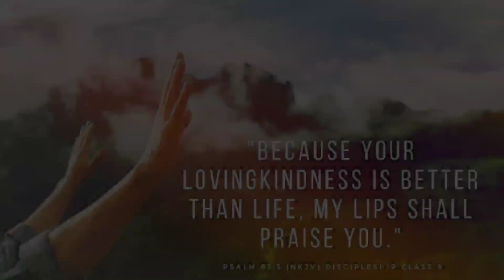Ministering Unto God / The Holy Priesthood / The Power of Praise and Worship / Discipleship Series 9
This video is the 9th in a series of discipleship classes to help you in your walk with the Lord! It was first recorded a while ago and is  edited and uploaded for your benefit. Learn to know God and hear His voice and be led by Him daily. Grow your relationship with God into the place of intimacy and great love.

 Make sure you are undistracted and have your Bibles ready for this Bible study to turn with us to the passages.

I plan on uploading the lessons each Wednesday at 3pm Lord willing.

One of the purposes of this channel is to encourage, exhort, and warn God's people.
I pray this video does that in your life. I pray God uses this channel to wake people up out of a lukewarm state and into a life of holiness and full surrender to God by His GRACE and through faith in Him. Without holiness, no one will see the Lord (Heb 12) don't be deceived "he who PRACTICES righteousness is righteous...he who sins is of the Devil.." (1John3:7). God will free you from sin and transforms you by His power if you will FULLY surrender your life to Him. Repent, be baptized, and be filled with the Holy Spirit and follow Jesus all your days!

1. God created the world perfectly and created mankind to be in communion with Him. God is holy and good.
2. Mankind rejected God and  was separated from God because of sin and rebellion against Him. Man became enemies of God because of wicked works.
3. Everyone has sinned and cannot be reconciled to God with his own merits. Even all the righteousness man tries to do is as filthy rags before a holy God. So man is destined to hell because of sin and there is nothing man can do to save himself from God's wrath against those who choose to follow sin.
4. But God, being rich in mercy, saw the state man was in and even though we were enemies of God, He sent His Son Jesus into the world to save us from sin.
5. Jesus was God in flesh and came down to earth born to a virgin. He never sinned. He came to save us from sin and show us the way of salvation. He taught repentance, He was baptized, and He was  filled with the Holy Spirit. He healed the sick and cast out demons.
6.Jesus had never sinned but the world hated Him and persecuted Him and tortured Him and nailed Him to a cross. Jesus freely allowed them to do this because He freely gave His life in order to save mankind because of His great love. He took mankind's sin apon His shoulders and took the penalty of sin apon Himself.
7. Because Jesus had never sinned, death could not hold Him and Jesus defeated death and was raised to life again 3 days later.
8. Now we have the way of salvation. We must believe on Jesus Christ and what he did for us which if we TRULY believe we will surrender our lives to Him. This happens when we repent, (choose in our hearts to turn away from sin and turn towards God) get baptized, and be filled with the Holy Spirit. Then God's power frees us from sin and empowers us to live a holy life as we daily abide in Jesus. We need to continue in this hope and endure to the end to be saved.
9. Now we are His disciples and we go out and and make disciples. We preach the Gospel, heal the sick, and cast out demons just like He did. And we teach them to obey all that Jesus commanded.
10. One day Jesus is coming back to earth and will judge the world in righteousness. The Kingdom of God is coming and we must be ready.

Telegram Community group:
T.me/preparefortribulation
Mikayla's Announcements:
T.me/MikaylaKooper
Other youtube channel:
- Tobia and Mikayla Kooper Vlog
- The Disciples Movement

If God puts it on your heart to support us as we seek to serve the Lord: